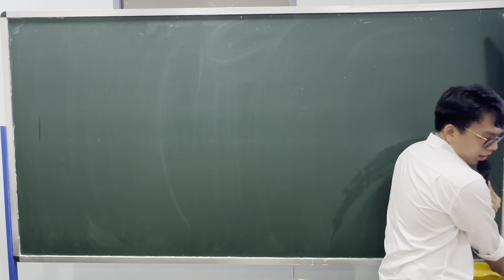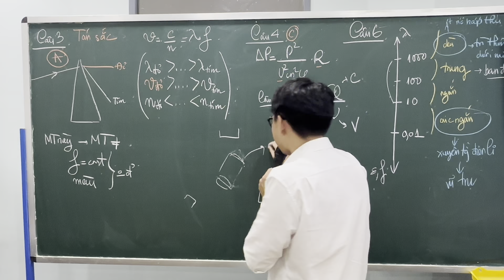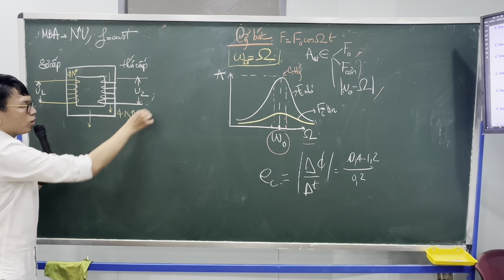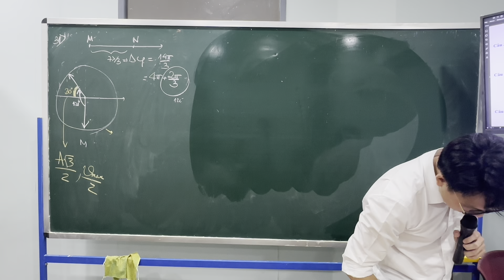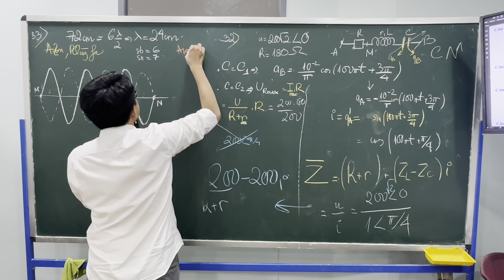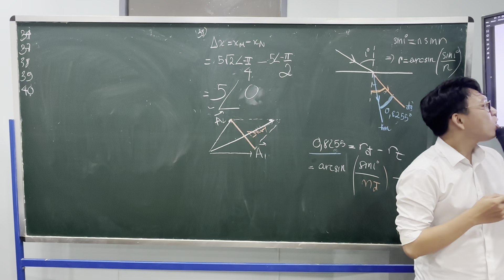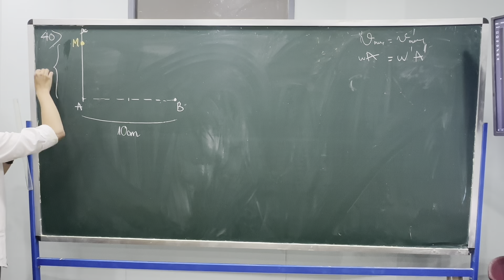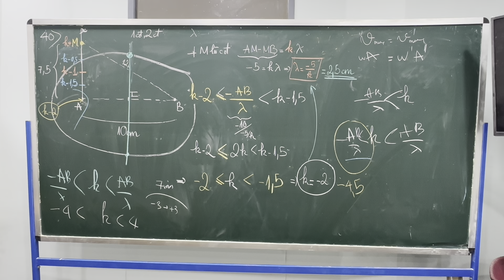5. THPTQG 2023 | Sửa đề chuyên Vinh lần 1 (phần 1)